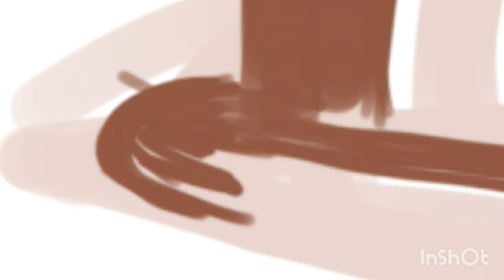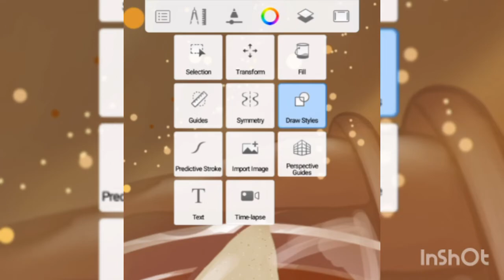Time lapse video: drawing a clock and hourglass(time concept art) in autodesk sketchbook app mobile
I hope you like this time lapse video.
Brushes
1. Dream Brush (Brush set: Designer)
2. Blending (Brush set: Artist)

Tools used : Transform (to adjust the oval shapes), Symmetry ( for drawing hour and minute hands) and Draw Styles (to make oval shape for the clock)